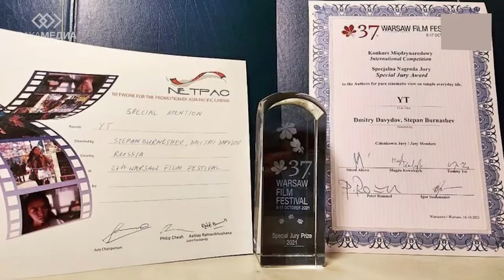Степан Бурнашев: как снять фильм за две недели и получить приз международного кинофестиваля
Степан Бурнашев стал триумфатором кинопремии "Чыпчаал", завоевав сразу три приза: лучший сценарист, лучший продюсер, лучший режиссер. В октябре этого года их совместная с Дмитрием Давыдовым картина  "Ыт" получила специальный приз  жюри 37 Варшавского международного кинофестиваля. В интервью нашему каналу режиссер рассказал,  как рождается фильм, в чем секрет зрительской любви  и почему талант- это всего 7% успеха.